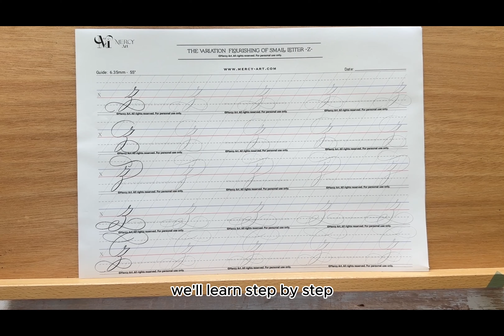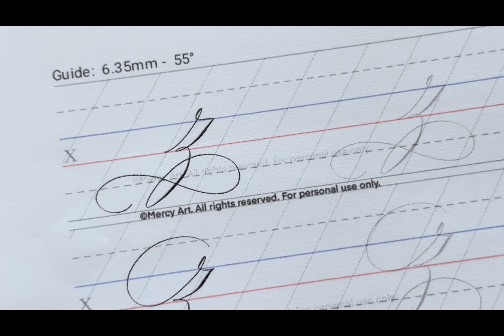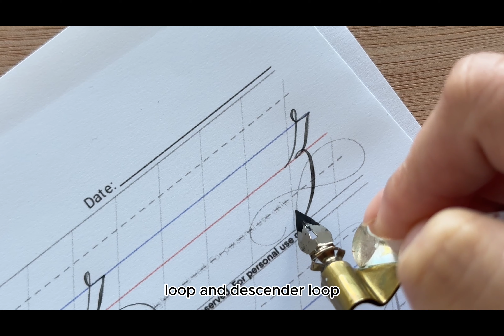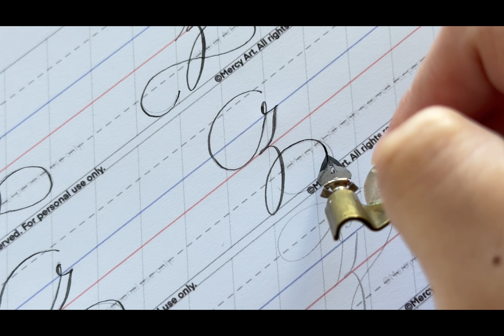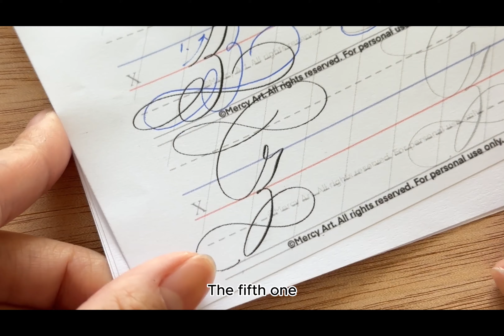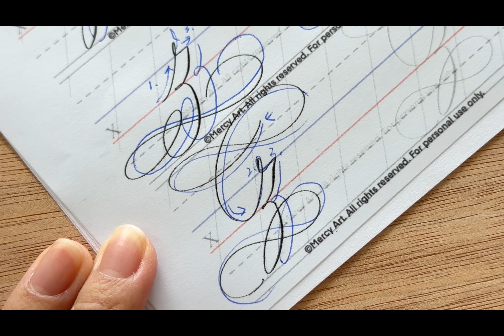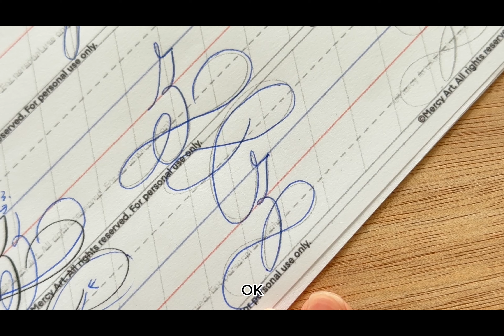How to write z in Copperplate calligraphy flourishing tutorial handwriting 西洋書法教學 減壓 療癒 ￼4K